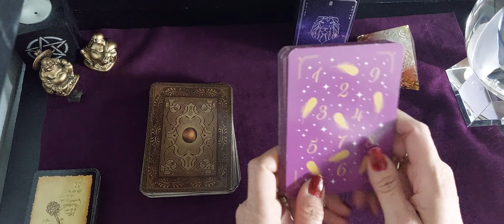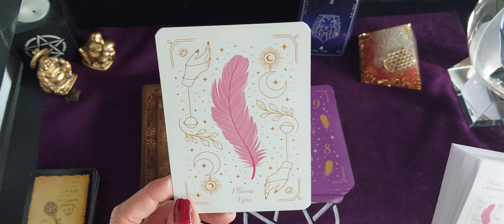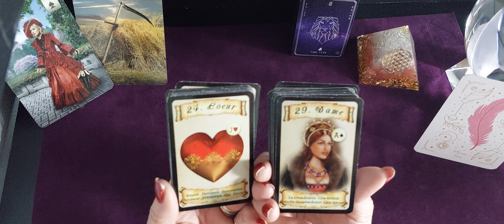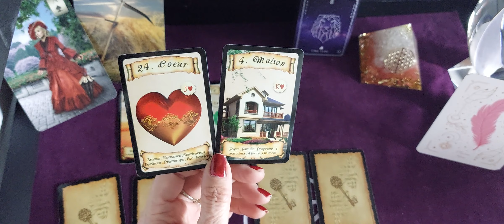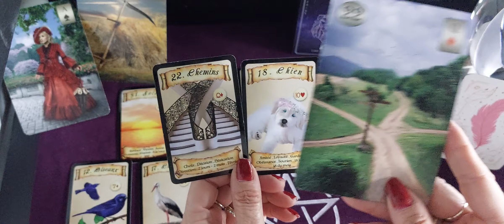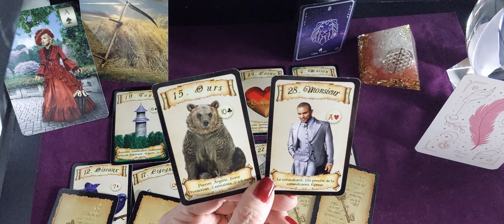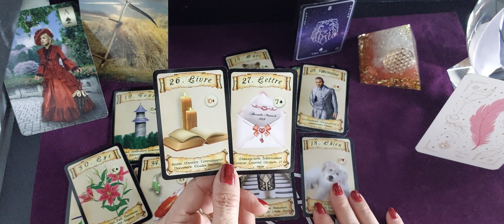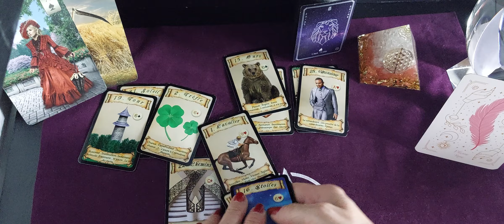Guidance générale semaine du 11 au 15 Avril 2022 par signe astro Lion ( Belle réussite financière) 🤑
Guidance générale semaine du 11 au 15 Avril 2022 par signe astrologique.

Merci pour votre présence et votre fidélité 🙏.